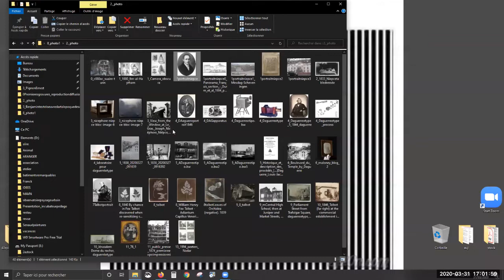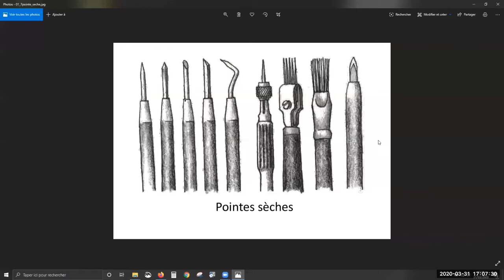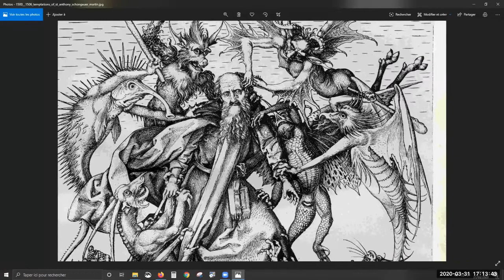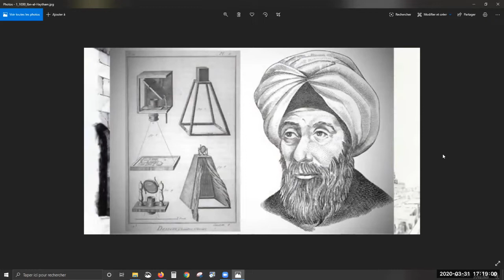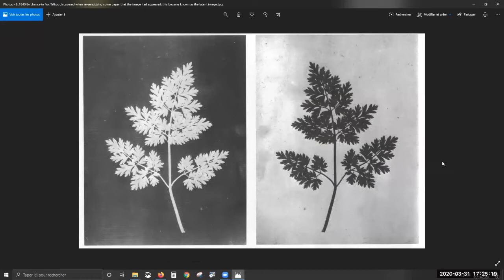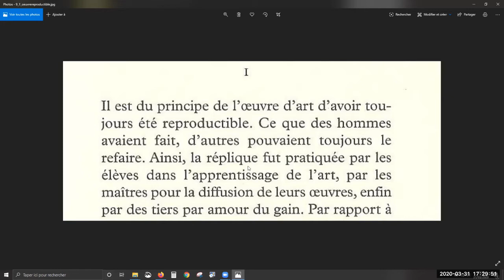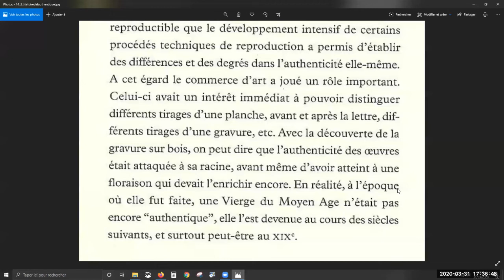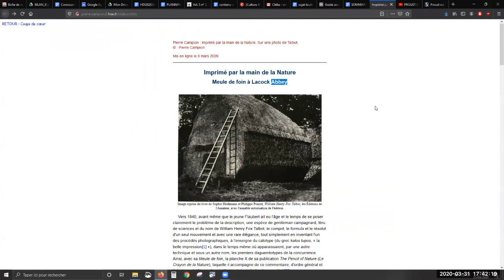LA REPRODUCTIBILITÉ D'UNE OEUVRE (NIEPCE, DAGUERRE)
L'ART MODERNE : 40 ÉPISODES HDA - épisode N°8/40
De 1800 à 1940, une découverte d’artistes connus, méconnus, le changement du rôle de l’artiste, l’arrivée du public et de la presse, des révolutions en design, architecture, photo, cinéma. Et l’occasion de réfléchir à ces questions simples: Qu’est-ce qu’être moderne ? Qu’est-ce que ça change avec le romantisme ? Pourquoi Delacroix, Courbet et surtout Manet révolutionnent l’art ? Débutants ou connaisseurs, on regarde des oeuvres et on partage.

Chaque jour à 17h, pendant 40 jours, Franck SENAUD prof d’histoire de l’art et des idées vous donne RV pour comprendre la bascule vers la modernité qui permet de comprendre l’époque contemporaine: l’artiste roi, l’importance du public et de la presse,

Accessible à tous, riche de croisements de disciplines et d’idées et gratuit.

LA VIE INTENSE (chapitre 2)

8-L’enregistrement du monde par une machine, les débuts de la photo (1844 Boulevard du Temple par Daguerre) et l’oeuvre d’art à l’époque de sa reproductibilité technique (Walter Benjamin)

Les épisodes déjà en ligne :

LE PROGRÈS EN ART COMME UNE VALEUR (chapitre 1)

1-La peinture d’histoire se transforme avec David, la révolution et sa signification dans la conception du temps,   la révolution industrielle. (vidéo publiée sur YouTube)
2-1818 le désenchantement historique et la coupure romantique Géricault, Girodet et qqs textes (1830 : La Bataille d’Hernani) – (vidéo publiée sur YouTube)
3-1840 une vie d’écrits, de dessins, de voyages, de lettres, de pensées, de recherches et un journal : l’énergie Delacroix au travail (vidéo publiée sur YouTube)
4-L’essai d’éternité de Ingres, luttant contre ces changements, de la peinture troubadour aux formats classiques de l’histoire de la peinture (grands nus, portraits, compositions allégoriques..) le génie n’empêchera pas le changement de conception de l’histoire de l’art (1837 : Le musée de l’histoire de France à Versailles et le roman national) (vidéo publiée sur YouTube)
5-1850 Courbet l’Ego et la mise en scène de soi, l’invention du public (les salons et contre salons), la nouvelle façon d’exposer, la modernité de scandale, la presse

6-Modernité : La vie intense et l’obsession électrique (design Thonet 1857, architecture industrielle et fête foraine)
épisode 6/40

7-MANET - (1863 Olympia) la peinture est une représentation (1857 : Les procès Bovary, les Fleurs du mal)